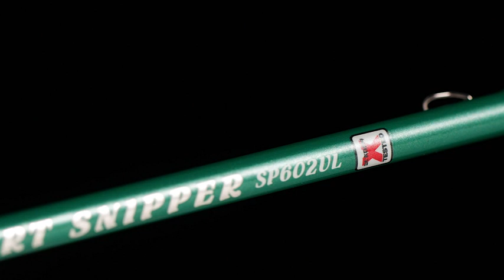BERRYPRO Ultralight Spinning Fishing Rod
◀ Ultralight Spinning Fishing Rod ▶
📦 VIEW ON AMAZON
The Smart Snipper Soy fishing rod is designed as an ultra-light spin rod that is perfect for crappie, trout, panfish, smallmouth bass, largemouth bass, and many other freshwater species. The Solid-carbon Tip design makes it much more sensitive and gives you a perfect experience in fishing. Dont wait! Go Fishing with our smart snipper rod and enjoy your fishing time!

Solid carbon tip & Sensitive - Berrypro Smart snipper fishing rods are constructed with a solid carbon tip section and 36-ton X-Carbon technology blanks which gives the rods incredible sensitivity and lightweight. These extremely light spin rods are perfect for crappie, trout, panfish, smallmouth bass, largemouth bass, and many other freshwater species.

Excellent Performance - These new rods are perfect for ultralight or finesse fishing techniques. Enhanced Stainless steel fishing guide with ceramic ring makes it more smooth. Minimize friction between the line and the guide. The guides are precisely aligned, along the bottom of the spine of the blank, so when making a cast, the sensitivity will be transferred from the line to the rod and then to your hand perfectly.

Quality Components- We use a split reel seat with a carbon fiber tube insert to make it comfortable to hold while reducing weight. Comfortable and high-density EVA perfectly wraps the handle and split fighting butt, providing perfect balance and comfort.

Professional Design - Precise data calculation makes the sensitivity and flexibility combined perfectly on this pole.

🏷️ CHECK THE PRICE ON AMAZON